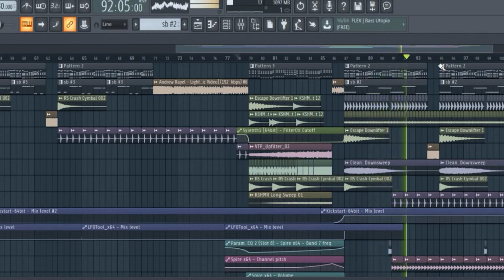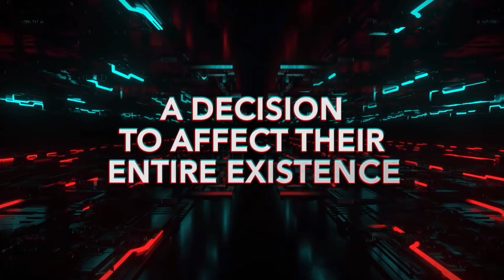Andrew Rayel - Light Side Of The Harmony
Please ask that the comments be with respect and with good judgment any healthy comment is welcome those that contain explicit content or bulgar will be removed and reported please now inconvenience us thanks Att SSeebhna

S’il vous plaît demander que les commentaires soient avec respect et avec bon jugement tout commentaire sain est bienvenu ceux qui contiennent du contenu explicite ou bulgar sera supprimé et signalé s’il vous plaît maintenant nous déranger merci Att SSeebhna

Por favor, pida que los comentarios sean con respeto y con buen juicio cualquier comentario saludable es bienvenido aquellos que contienen contenido explícito o bulgar serán eliminados y reportados por favor nos incomoda gracias Att SSeebhna

Bitte bitten Sie, dass die Kommentare mit Respekt und mit gutem Urteilsvermögen jeder gesunde Kommentar ist willkommen diejenigen, die expliziten Inhalt enthalten oder Bulgar wird entfernt und gemeldet bitte jetzt Unannehmlichkeiten uns dank Att SSeebhna

As the unmistakable, stadium-quivering anthem of Find Your Harmony 200, Andrew Rayel’s ‘Light Side Of The Harmony’ dwells between the dark and light to offer up the best of both worlds. Juggling rough bass-driven parts with the innate musical brilliance its creator is known for, this track pushes fans over the edge and into a perfect equilibrium.